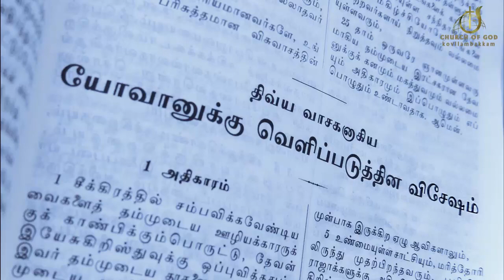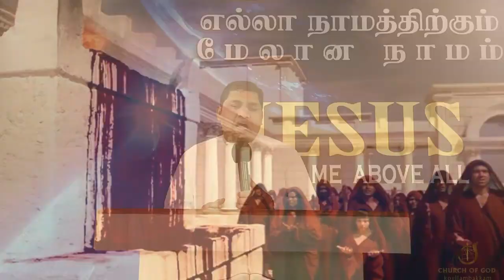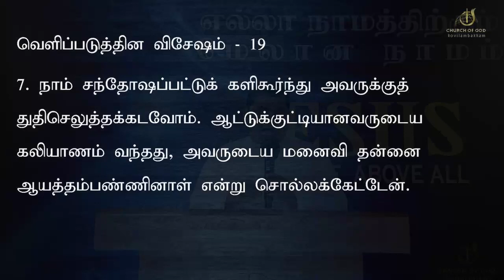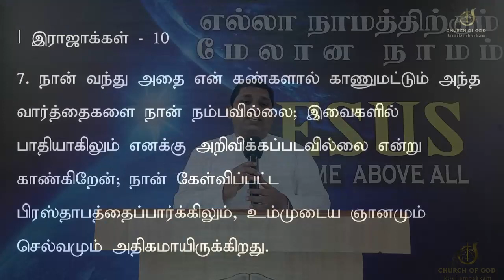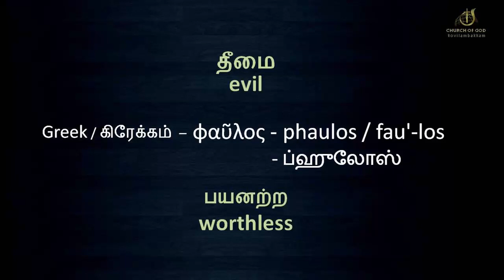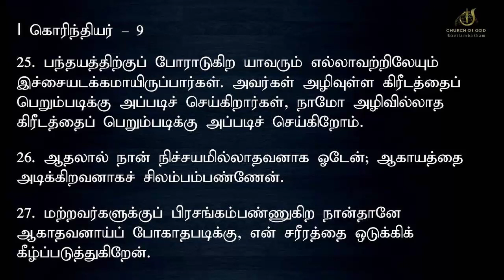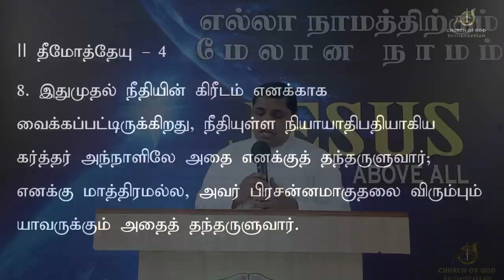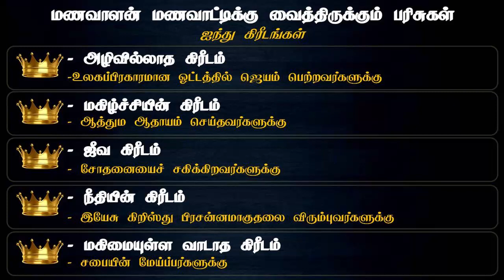வெளிப்படுத்தின விசேஷம் வேத விளக்கம்-ஆட்டுக்குட்டியானவரின் கல்யாணம் பகுதி-1/Book of Revelation-Day 34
வெளிப்படுத்தின விசேஷம் - முழு வேத வேதபாட வகுப்பு

பாஸ்டர்: I. ஜான் ஜெரால்ட்
இந்திய தேவ சபை,
கோவிலம்பாக்கம்,
சென்னை – 129
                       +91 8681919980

Pastor. I. John Jerald,
Church of God,
Kovilambakkam,

வெளிப்படுத்தின விசேஷம் மற்ற வீடியோக்கள்